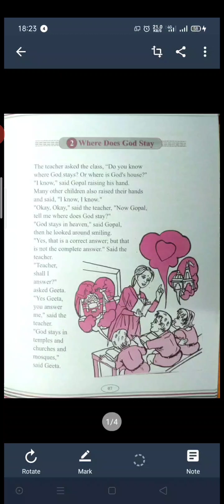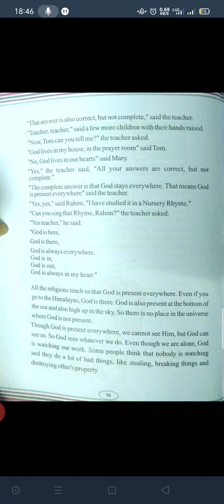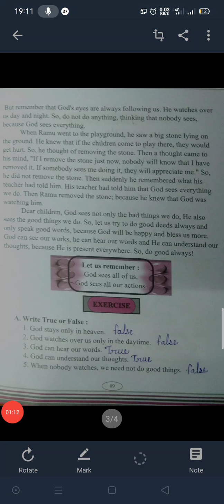Moral science ch-2 Where does God stay